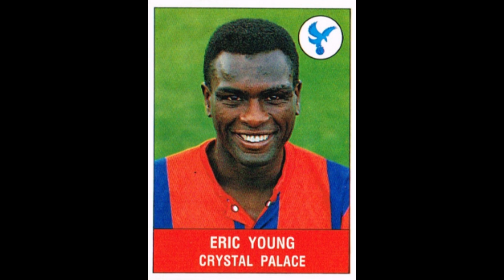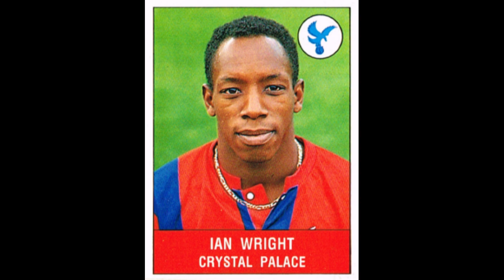STICKERS PANINI ENGLISH CHAMPIONSHIP 1991 CRYSTAL PALACE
We present to you the Crystal Palace Team for the English Championship Season 1990-91